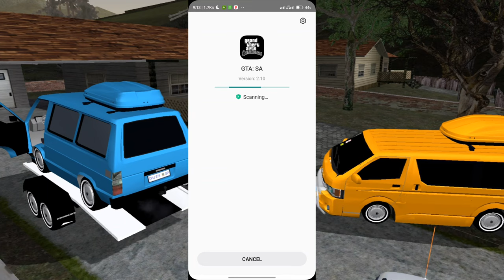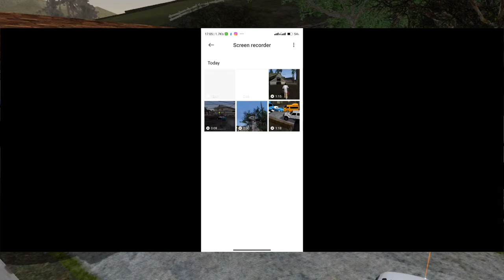GTA KASI STANCE MODPACK RELEASE [BETA VERSION]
HHi welcome back to my channel, today I release gta Kasi stance beta version, as I said this will be one of the best Modpack in the history of Kasi Modpacks. I hope you like the video.
This version is BETAall bugs will be fixed in the next version!

Have a good game!

Aim 900 views and 300 comments

FUTURES
- HALF OF POLICE CARS REPLACED
- SOME CARS REPLACED
- EVERYTHING STANCE AND OFF-ROAD
- HD GRAPHICS
- HD TEXTURES
- NO LAG GAME
- UP TO 17 HOURS GAME PLAY
- NO BUGS
- SKINS REPLACED
- JOBS
- EAT
- ATM

Credits
• libertycity.net
• MODDING GURUJI
• GTAINSIDE
• ROCKSTARGAMES
• RC-Garage
• abdul id
• marty mc fly
• chyfle 25
• bang kholil 17
• tlog daheng
• WhitebeardPH
• Cheeseburger
• CRISPY GAMEZ
•Ashley Thwala
• GWB